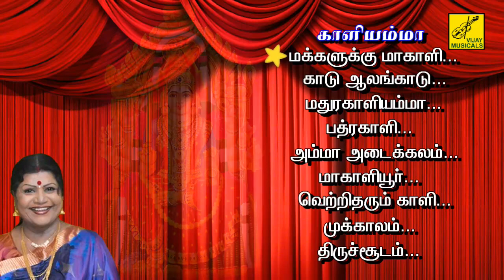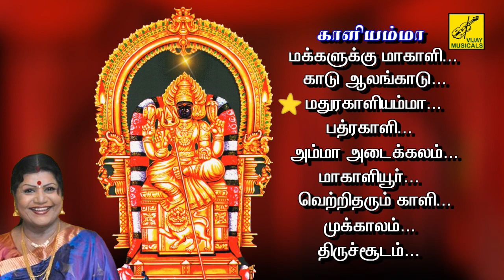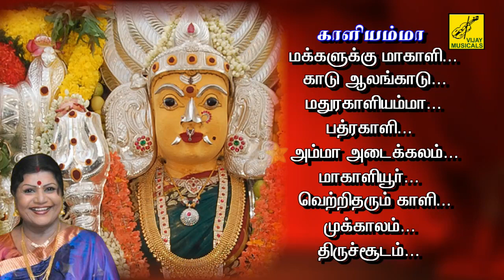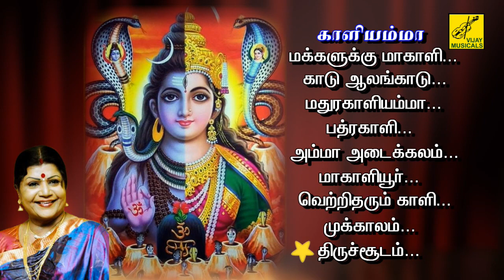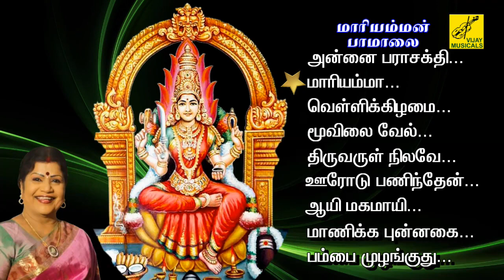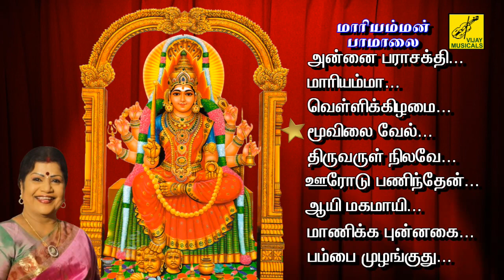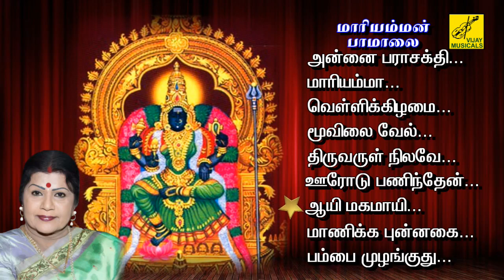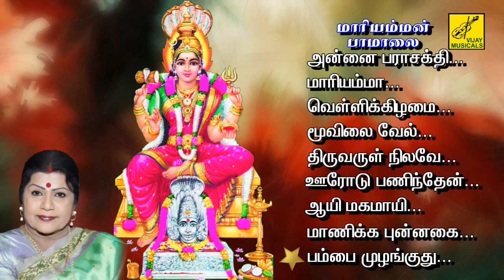Kaliyamma & Mariyamman Pamalai - JukeBox || L R Eswari || Vijay Musicals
Kaliyamma & Mariyamman Pamalai - JukeBox || L R Eswari || Vijay Musicals || Music : Surumbian || Composer : Thamizhnambi

This is a song of Amman , who is goddess and protect us from evil things.By worshiping her she will save us . Listen to this song and get benefited in your life.

Makkalukku Maakaali
Kaadu Aalangaadu
Madhurakaaliyammaa
Pathrakaali
Amma Adaikkalam
Maakaaliyoor
Vetritharum Kaali
Mukkaalam
Thiruchoodam
Annai Parasakthi
Maariyamma
Vellikizhamai
Moovilai Vel
Thiruvarul Nilave
Oorodu Panidhen
Aayi Magamaayi
Maanikka Punnagai
Pambai Muzhanguthu